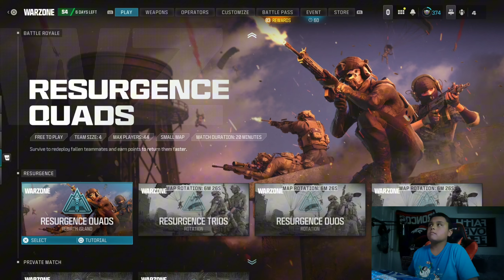My Current Top 2 SMG Picks In Warzone 3 Are Insane!!!!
Today I destroy people on call of duty and find a random striker 9 class and go off with it!!